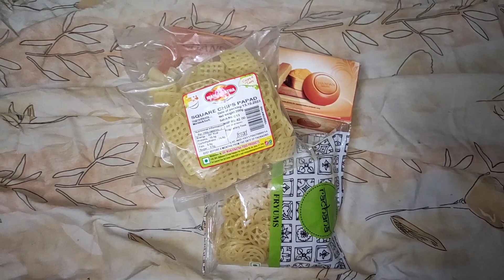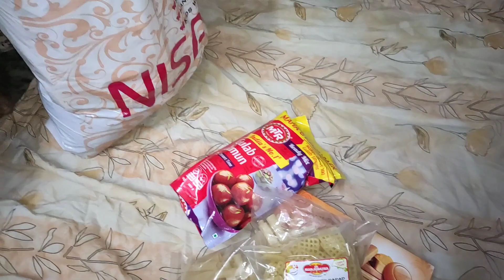Dmart Shopping Haul | SEETHARAMAKITCHENANDVLOGS